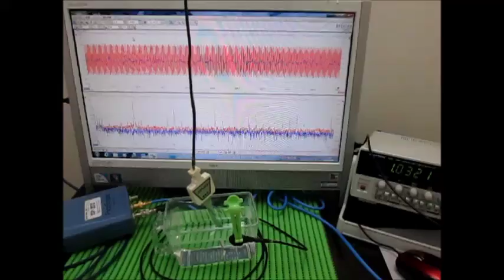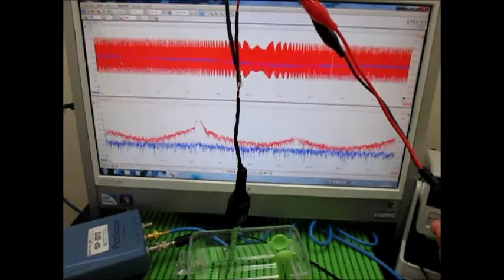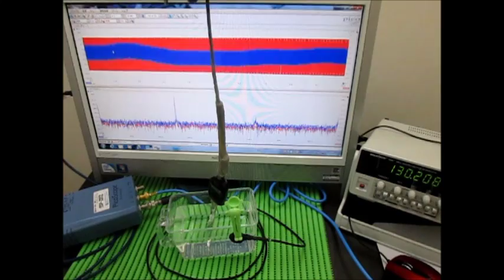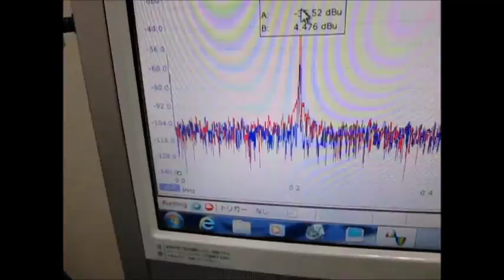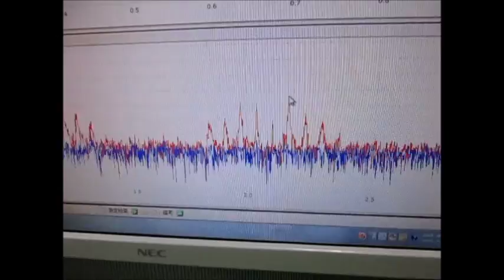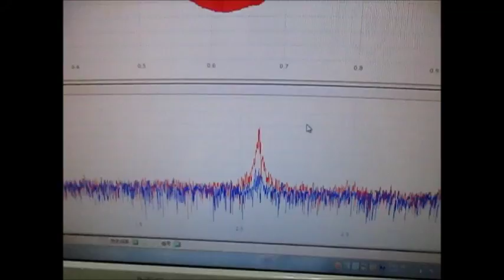超音波‹応用›実験 Supersonic wave experiment